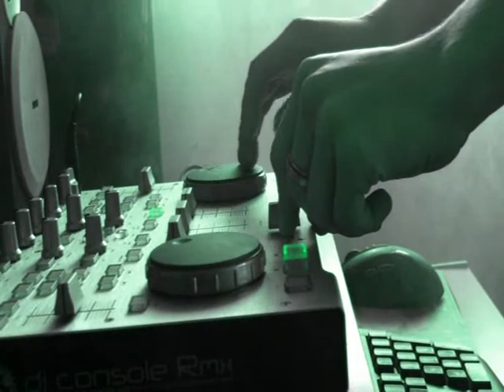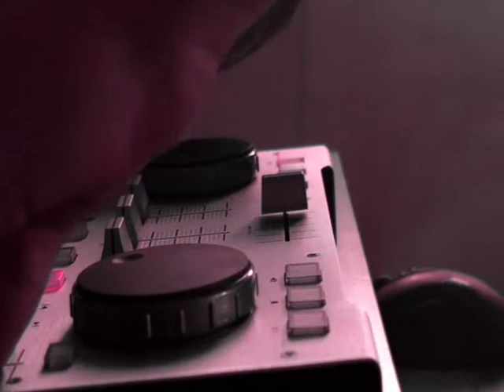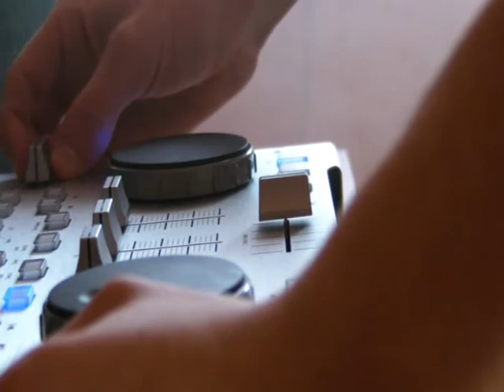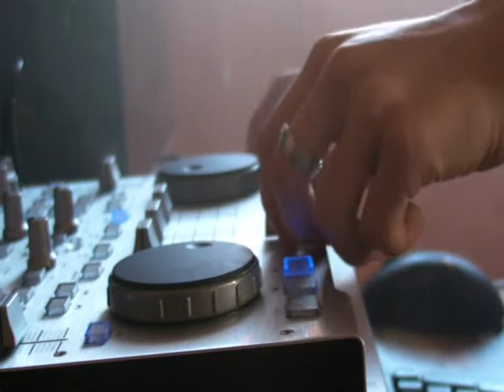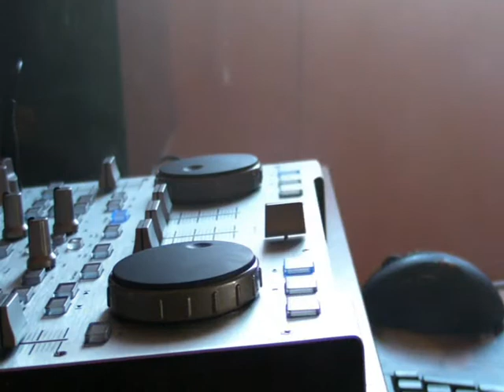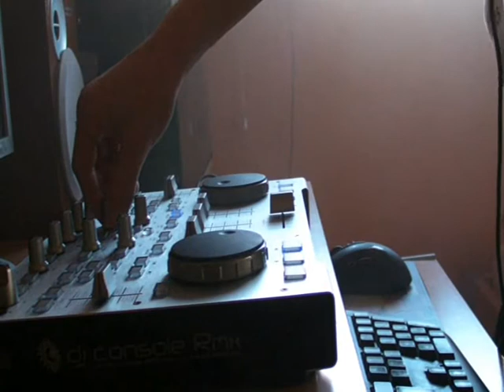Party Electro House Mix by Simeon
We love House Music :)

My second Minimix with Hercules rmx Dj Console